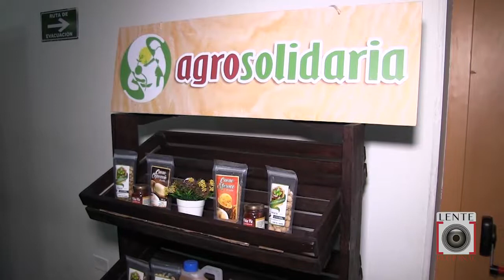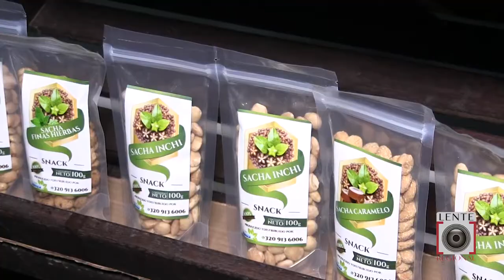La transformación de productos amazónicos es la apuesta productiva de Agrosolidaria Florencia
La transformación de productos como el sacha inchi, el cacao y la piña, son la apuesta productiva y de identidad amazónica de Agrosolidaria Florencia